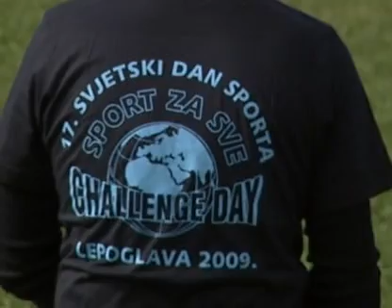SVJETSKI DAN SPORTA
200-tinjak rekreativaca, među kojima najviše djece, okupilo se jučer, 31.05. na terenima Sportsko rekreacijskog centra u Lepoglavi gdje su obilježili 17. Svjetski dan sporta. Obilježili su ga sudjelovanjem u nizu sportskih disciplini koje su za njih pripremili organizatori manifestacije, lepoglavska Udruga za sportsku rekreaciju Sport za sve i Zajednica športskih udruga Grada Lepoglave.